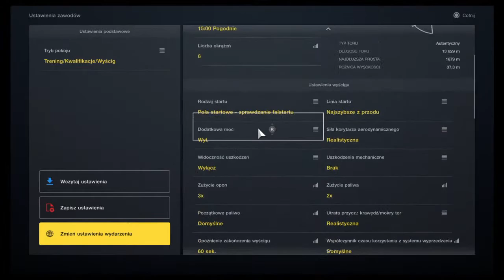DEVIL RIDERS POLAND FIA National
Gran Turismo Sport.  Drużyna E-Sportowa